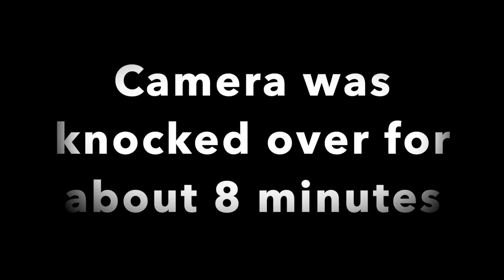NGV vs Brenau Jenna #15 Game 1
This is my club team (North Georgia Volleyball) scrimmaging against Brenau University during a referee/line judging training session.  Jenna Rogers, Libero, #15 in the white jersey.